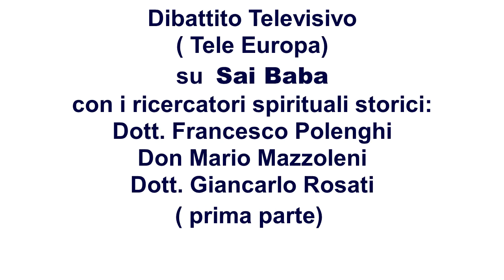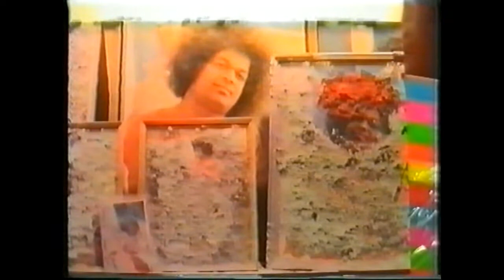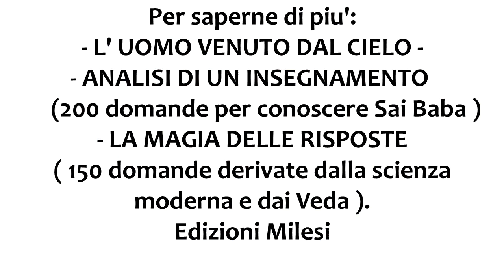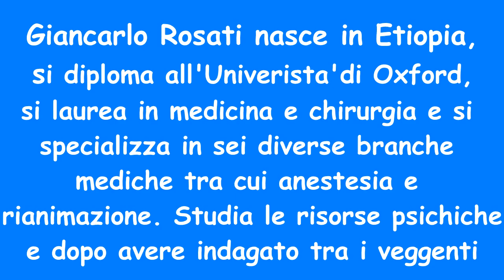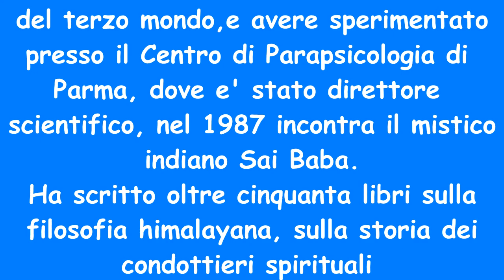Sai Baba, Dibattito televisivo con M. Mazzoleni, F. Polenghi, G. Rosati 1* PARTE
Prima puntata di un dibattito televisivo andato in onda molti anni fa su Tele Europa. Eccellenti interventi del Dott.  Francesco Polenghi, Don Mario Mazzoleni e del Dott. Giancarlo Rosati.

IL SANTO SCALZO
I POTERI PARANORMALI DI SAI BABA
IL CRISTO E' TORNATO
su canale you tube cristina chandradevi zorzi :
NAMASMARANA
IO SONO COLUI CHE SA
IO SONO TUO
L' EREDITA' SPIRITUALE DI SAI BABA 1* E 2* PARTE
INTERVISTA A GIANCARLO ROSATI
DON MAZZOLENI PARLA DI SAI BABA
2* puntata di un dibattito televisivo andato in onda molti anni fa su Tele Europa. Eccellenti interventi del Dott.  Francesco Polenghi, Don Mario Mazzoleni e del Dott. Giancarlo Rosati.
IL SANTO SCALZO
- PUTTAPARTI EXPRESS
- LA CREAZIONE